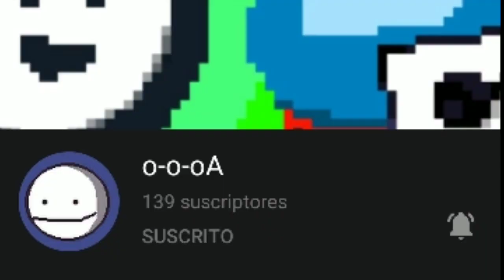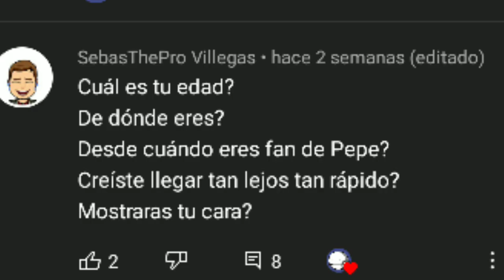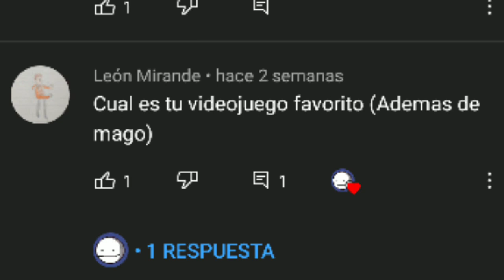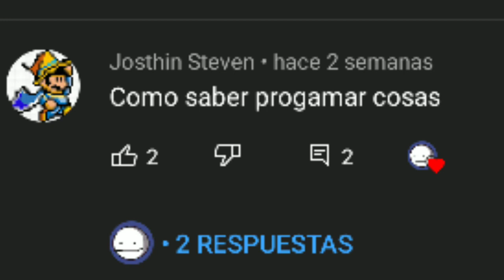ESPECIAL DE 100 SUBS , PD : lamento la demora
se nos acabo el presupuesto para la miniatura porque se lo di al editor,XD

canal recomendable(de mi amigo)

el que dio la idea